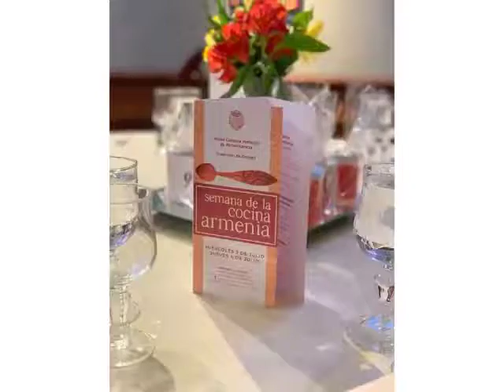Así fue el año 2019 en la UGAB Buenos Aires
Compartimos un breve resumen de lo que fue un gran año 2019 lleno de actividades para nuestra filial de UGAB Buenos Aires. ¡Deseamos que este 2020 sigamos compartiendo muchas más!